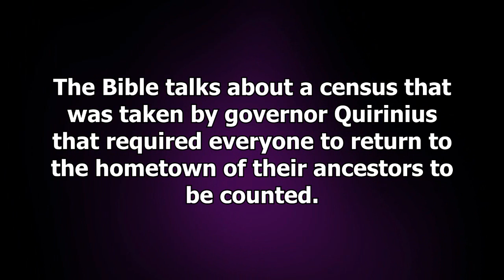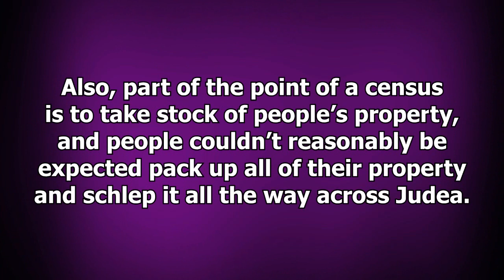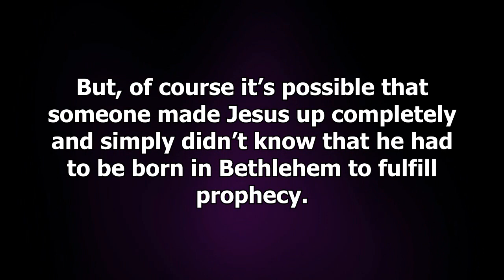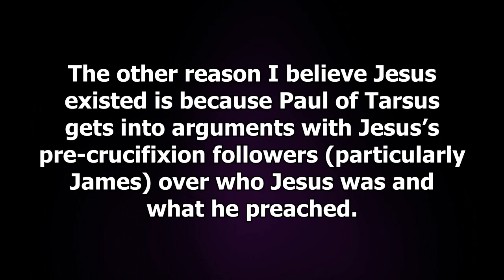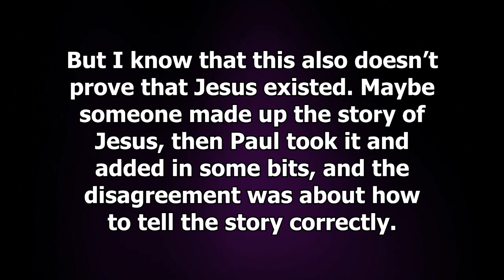Did Jesus Exist?